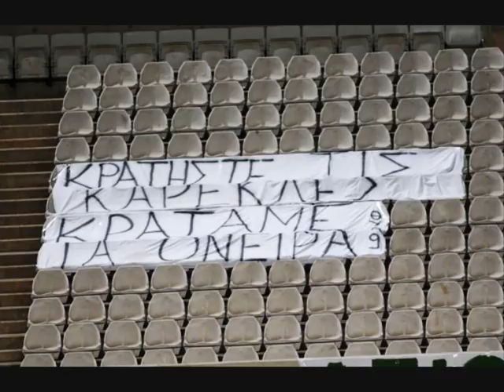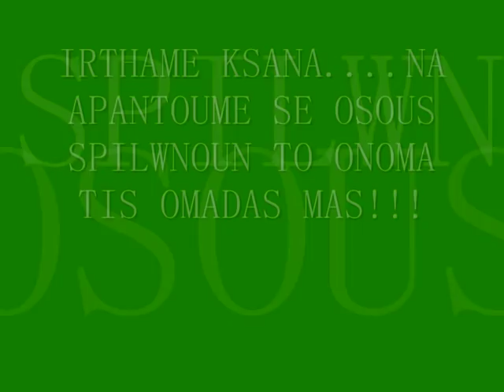KIFINES RADIO THE NEW VERSION